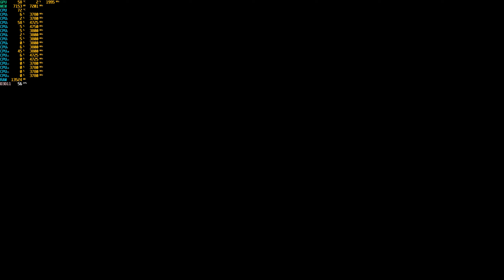Apex Legends - 1440p With the R7 5800X & The ZOTAC RTX 3070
Cpu: R7 5800X 3.8ghz (4.8ghz Boost)
Cooler: ARCTIC Liquid Freezer II 280 RGB
Gpu: ZOTAC GAMING GeForce RTX 3070 Twin Edge OC 8GB GDDR6
Mobo: ASUS PRIME X570-P
Ram: G.SKILL Trident Z Neo 32GB 3600 DDR4 (Dual Channel)
Case: Rosewill CULLINAN V500 RGB ATX Mid Tower
PSU: Rosewill PHOTON Series 1200W Full Modular, 80 PLUS Gold
OS: Windows 10 Pro.
Res: 1440p
Settings: Insane